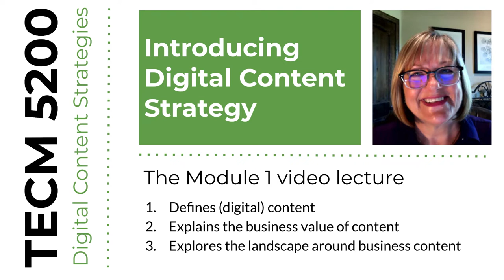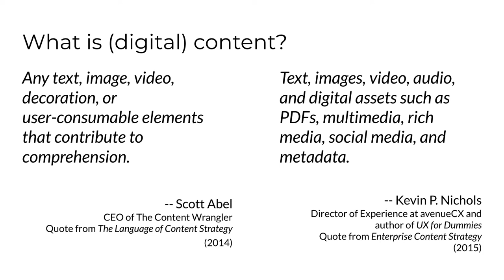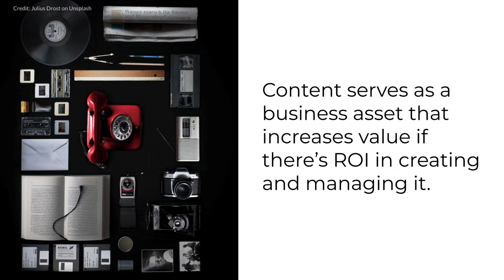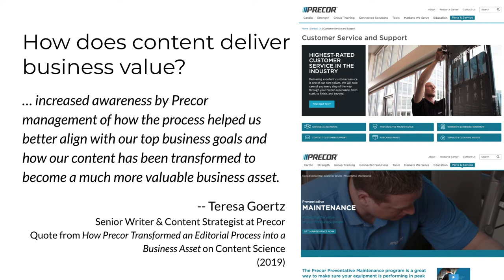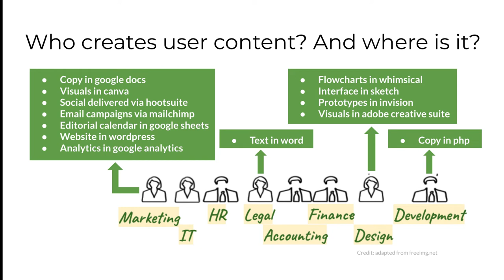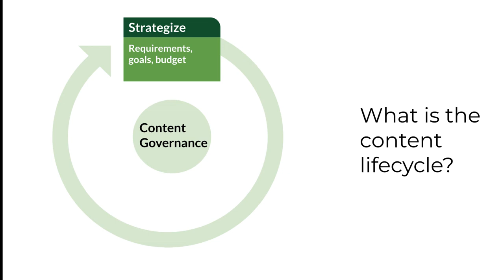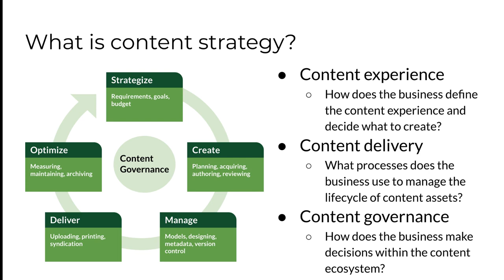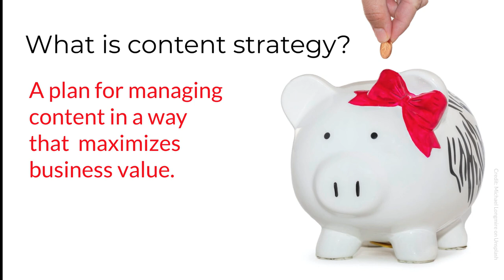Introducing Digital Content Strategy (Module 1: TECM 5200)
Dr. Kim addresses what technical communication pros need to know about content strategy. This video was created for graduate students in TECM 5200 at the Department of Technical Communication at the University of North Texas.
Chapters:
1:07 Defining (digital) content
6:22 Explaining the business value of content
23:31 Exploring the landscape around business content
33:45 Defining content strategy